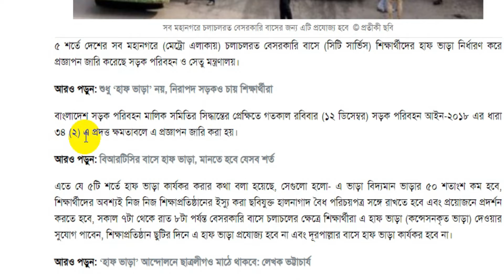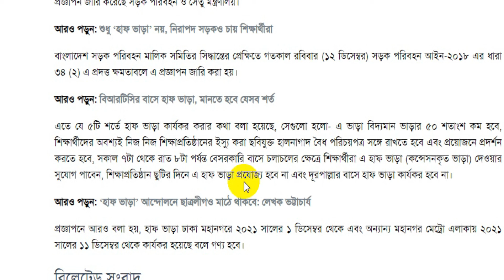শিক্ষার্থীদের জন্য হাফ ভাড়া নির্ধারণ করে প্রজ্ঞাপন জারি|| সর্বশেষ খবর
৫ শর্তে দেশের সব মহানগরে (মেট্রো এলাকায়) চলাচলরত বেসরকারি বাসে (সিটি সার্ভিস) শিক্ষার্থীদের হাফ ভাড়া নির্ধারণ করে প্রজ্ঞাপন জারি করেছে সড়ক পরিবহন ও সেতু মন্ত্রণালয়।